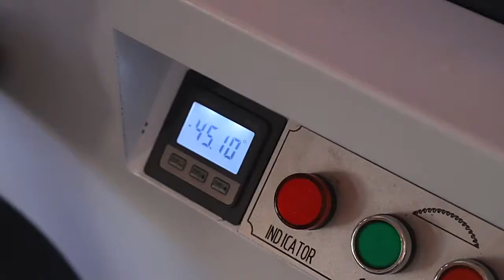MJ6132C Europe sliding table saw for woodworking cutting table saw saw machine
we are direct factory 17 years of experience